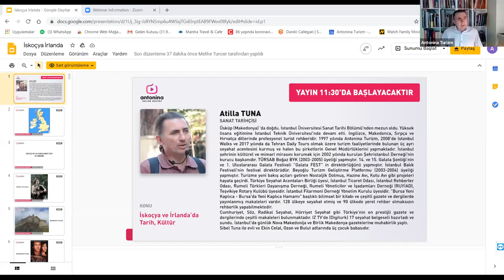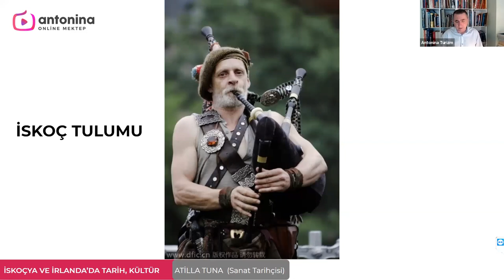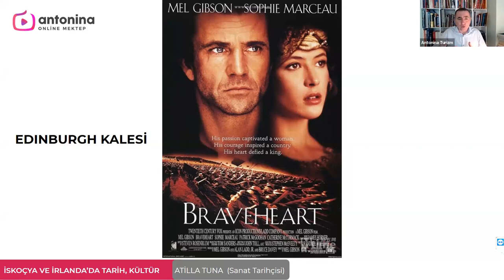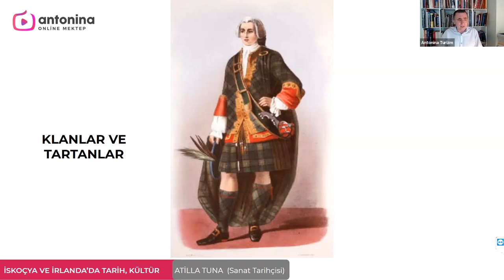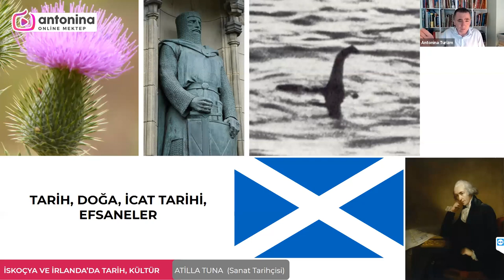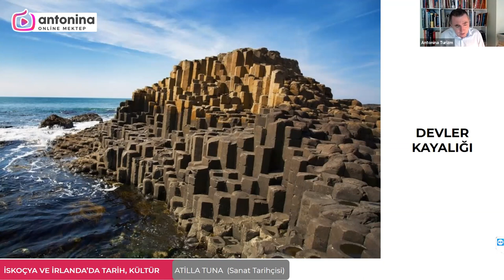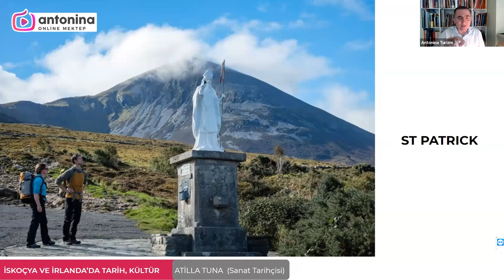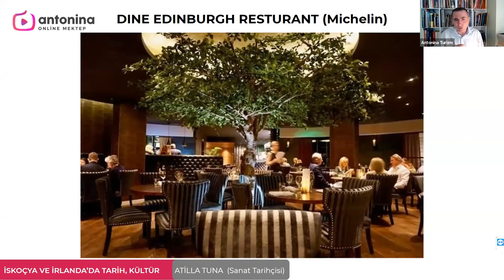İskoçya ve İrlanda’da Tarih, Kültür - Atilla TUNA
Yaşamsal tercihlerimizin kısıtlandığı bir dönemde dünyamızı renklendireceğine inandığımız; internet üzerinden pratik biçimde erişilecek bir sistem ile rehberlerimizin sizinle birlikte olacağı eğlenceli ve yararlı bir platform geliştirdik.

Antonina Online Mektep online seminerlerimizde, “İskoçya ve İrlanda’da Tarih, Kültür” konusunu Sanat Tarihçisi Atilla TUNA anlattı.